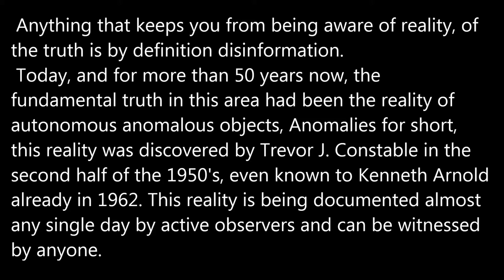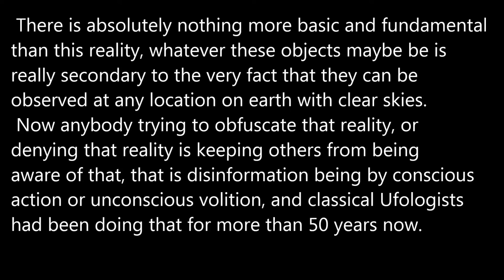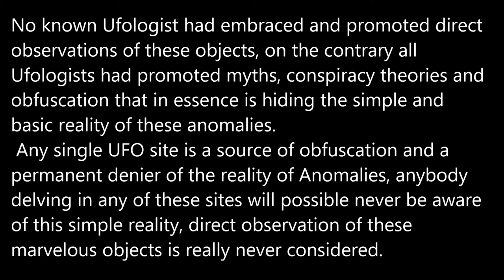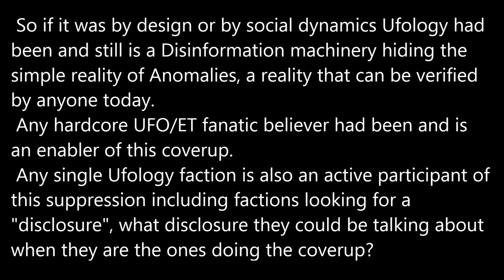Traditional Ufology Is Disinformation.